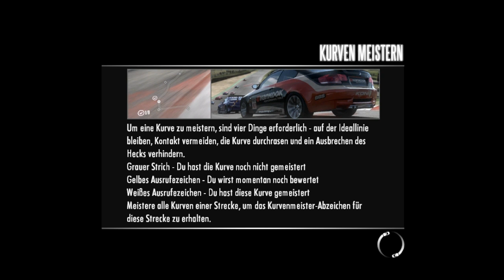Let´s Play Need for Speed SHIFT #048 Hersteller Qualitäten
Wir testen ein paar Hersteller mitunter Pagani und Lexus!
Ich bin immer offen für Vorschläge und Kritik, solange sie konstruktiv bleibt!
Gefällt dir das Video? Dann lass ein Like da und Teile es mit deinen Freunden!

Wenn dir das Spiel gefällt, dann unterstütze die Entwickler und kaufe es dir im Original!